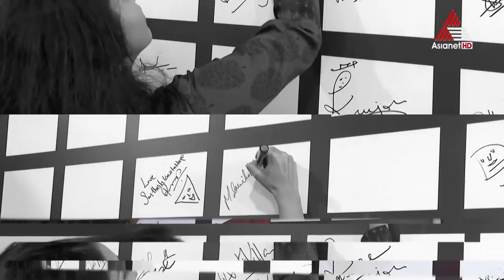ജോസഫ്, ഞാൻ മേരിക്കുട്ടി എന്നീ പ്രേക്ഷക പ്രീതിയാർജ്ജിച്ച സിനിമകളുടെ ഭാഗമായതിന്റെ സന്തോഷത്തിൽ മാളവിക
ജോസഫ്, ഞാൻ മേരിക്കുട്ടി എന്നിങ്ങനെ പ്രേക്ഷക പ്രീതിയാർജ്ജിച്ച സിനിമകളുടെ ഭാഗമായതിന്റെ സന്തോഷത്തിൽ മാളവിക.

21st Asianet Film Awards || Today & Tomorrow at 7 PM || Asianet